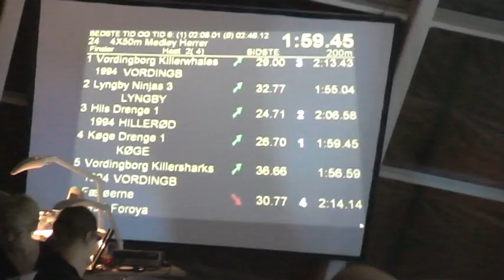Køge Open 2008 - 4x50 blandað menn - riðil 2 (partur 31 av 73)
25. oktober kl 19.26.13

Geil 1 - (Vordingborg Killerwahles) Jacob Jensen (DSQ tyvstart)
Geil 2 - (Lyngby Ninjas 3) Jakob Klint Axelsen, Mathias Gøthke, Leif Helbig, Lasse Sieben
Geil 3 - (Hillerød/Hils Drenge 1) Andreas Gerlach, Alexander Grønfeldt, Magnus Dalegaard, Rasmus Petræus
Geil 4 - (Køge Drenge 1) Victor Graffmann, Mark Meyer Poulsen, Lars Merl, Morten Suhr
Geil 5 - (Vordingborg Killersharks) Jonas Dideriksen, Andreas Sandbirk, Rasmus Jørgensen, Jesper Andersen
Geil 6 - (Færøerne) Tróndur Olsen, Kjartan Petersen, Johan Hedinsson, Jóhan Hermann Slættalíð